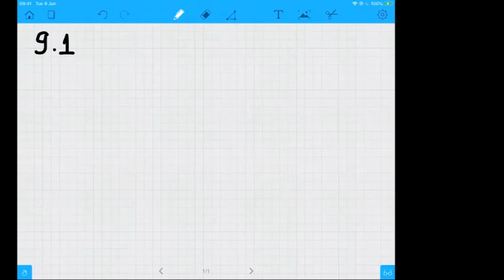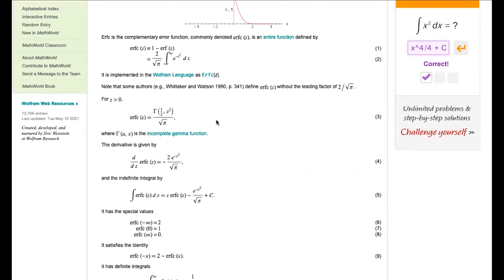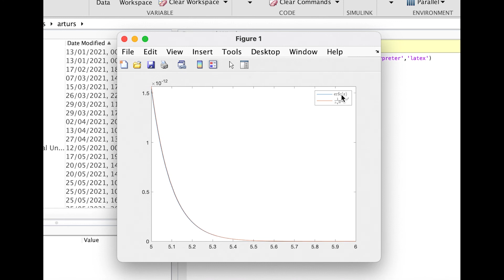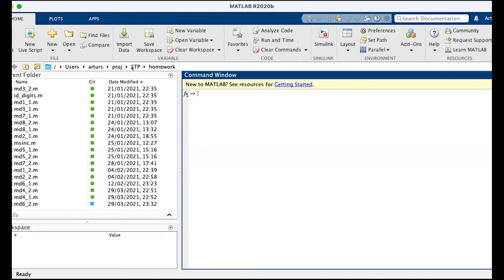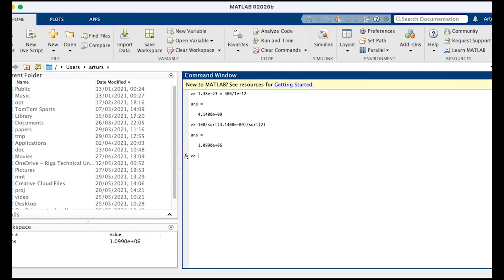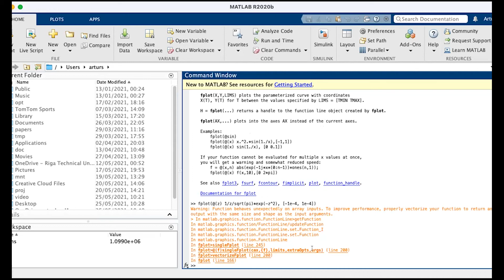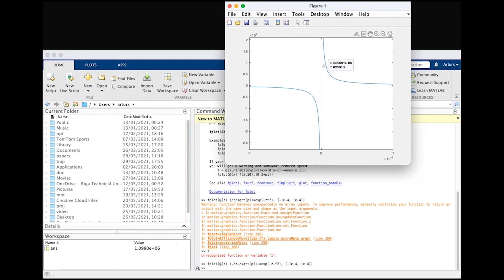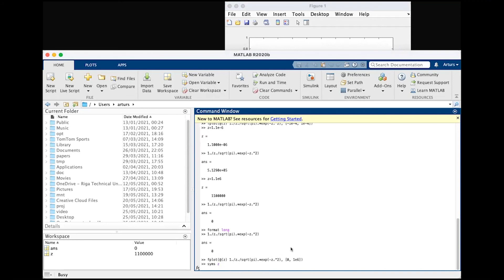9. SEM. Gadījumsignāli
RTR220, Signālu teorijas pamati. Ieraksti veikti 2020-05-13 un 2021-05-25.